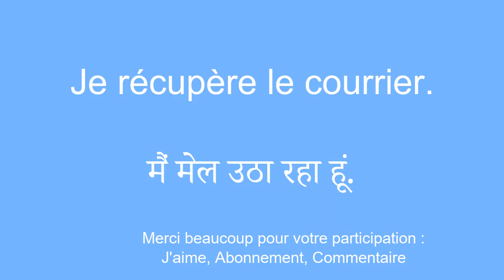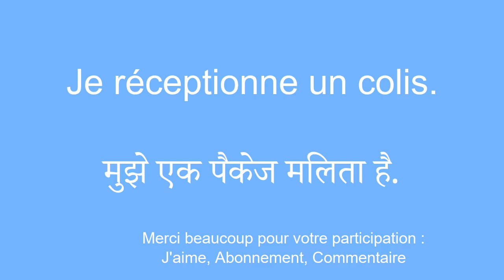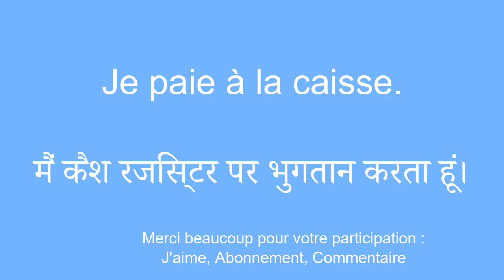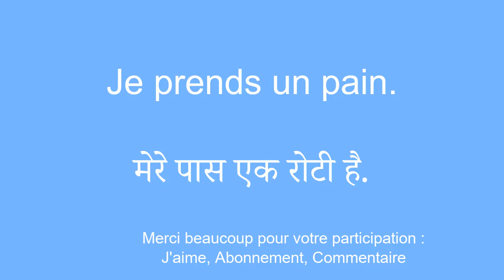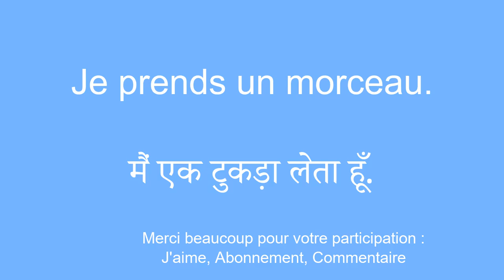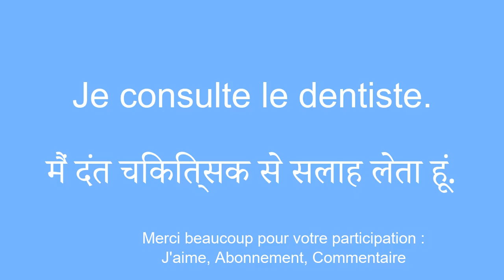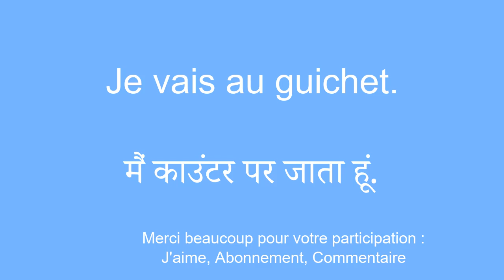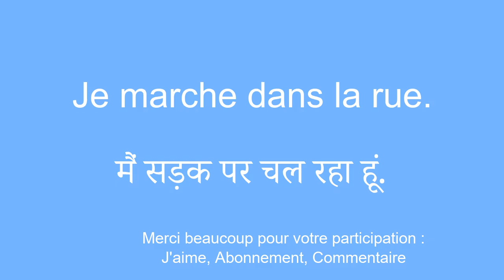Vocabulaire de tous les jours pour Apprendre le hindi